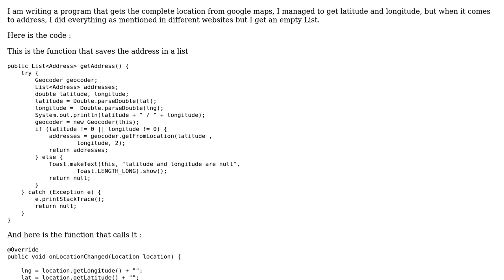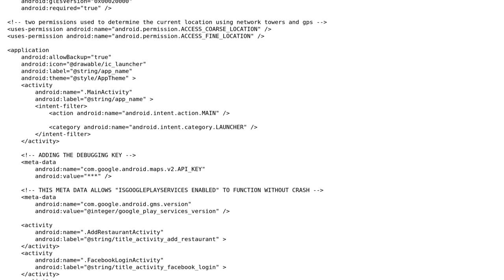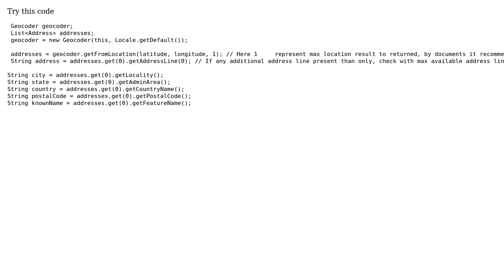How to get street address from latitude and longitude?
With thanks & praise to God, and with thanks to the many people who have made this project possible! You are responsible for your own actions.